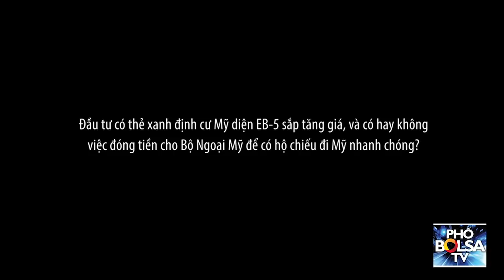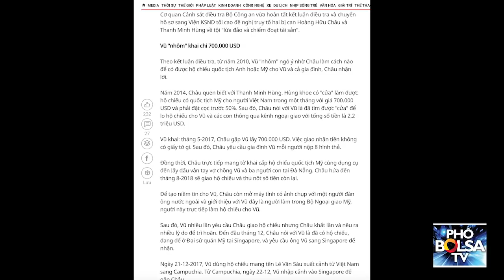Đầu tư có thẻ xanh EB-5 sắp tăng giá. Đút tiền cho Bộ Ngoại Giao Mỹ để có hộ chiếu nhanh?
Đầu tư có thẻ xanh định cư Mỹ diện EB-5 sắp tăng giá, và có hay không việc đóng tiền cho Bộ Ngoại Mỹ để có hộ chiếu đi Mỹ nhanh hơn?